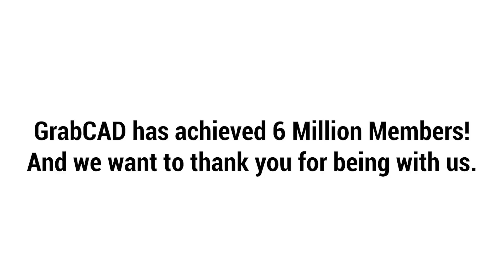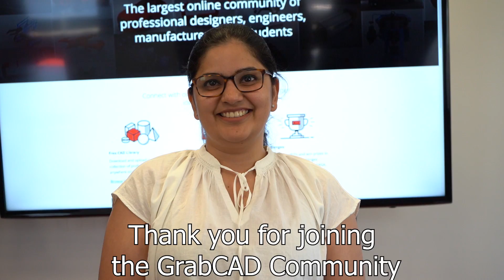GrabCAD 6 Million Members Thank You Video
The GrabCAD Community is the largest online community of professional designers, engineers, manufacturers, and students. We couldn't have reached 6 million members without you!

GrabCAD